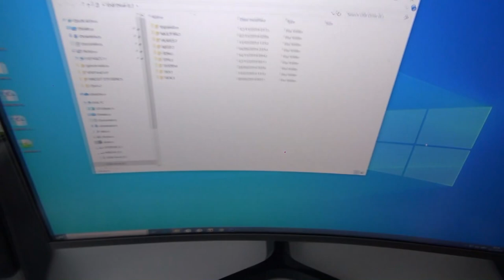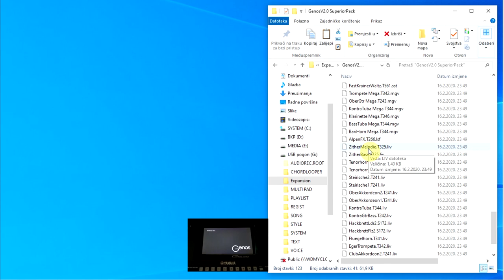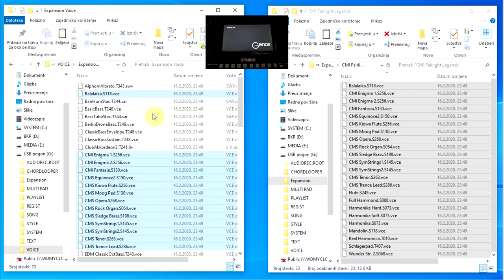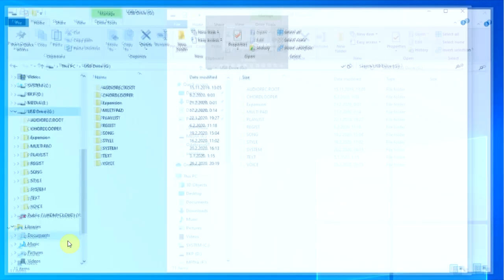Extracting Styles from multiple PACKS to a single USER memory folder or USB stick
When we want to have all Styles from multiple Packs in one place, we can copy them to USER. If we want to do this in a keyboard, we need to copy the Style one by one. The video shows how you can make it easier and faster with USB Storage mode.
Styles from the * .ppi and * .ppf packages can also be extracted using the Style Extractor program.
But the Styles from * .cpf and * .cpi can be singled out as I explained myself in this video.